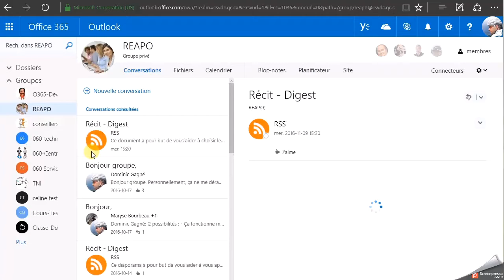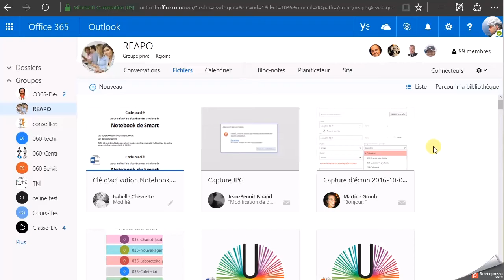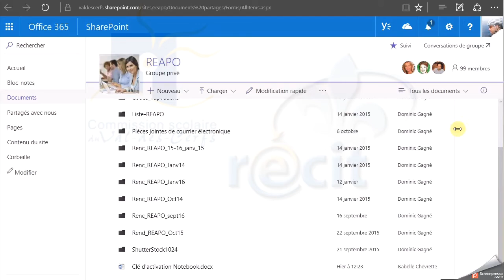Nouvel affichage des fichiers dans les groupes d'Office 365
Une nouvelle page nous est offerte maintenant quand on clique sur Fichiers dans un groupe. Cette page montre les plus récents fichiers plutôt que l'ensemble. Il est toujours possible de voir l'ensemble en utilisant le lien qui montre la bibliothèque. Ce clip vous montre tout ça.